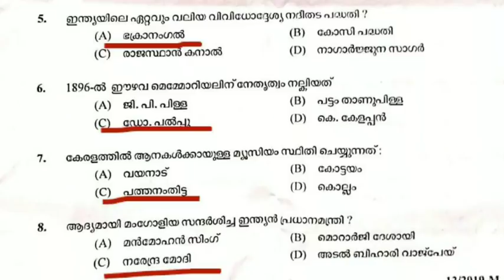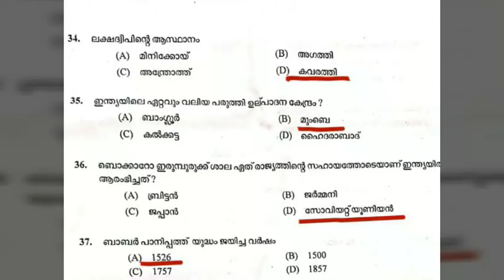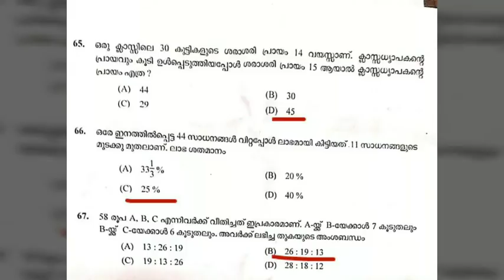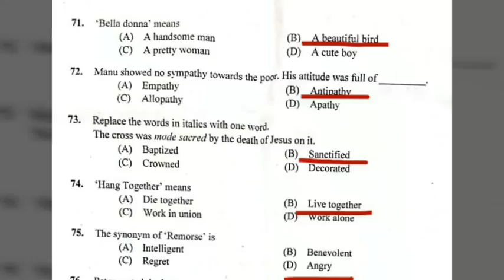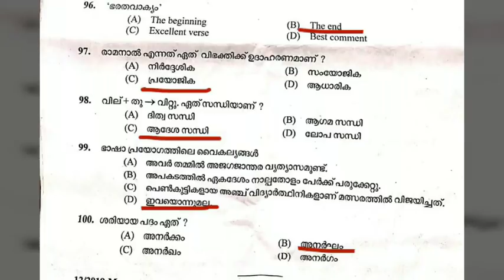KHADHI BOARD LD CLERK ANSWER KEY